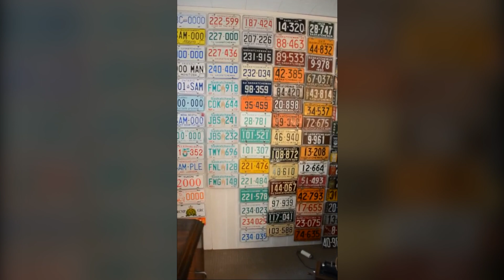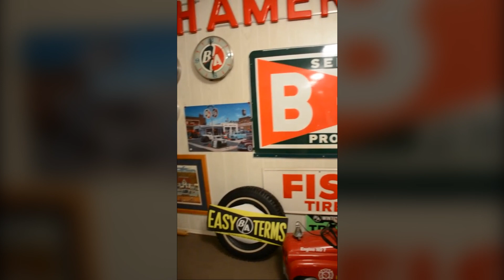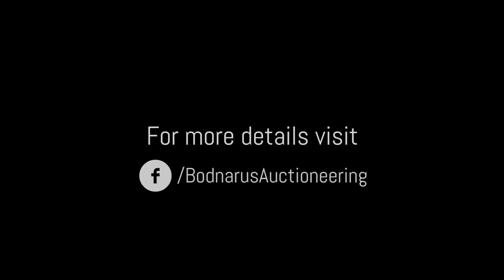Collector Vehicles, Tractors & Antiques, Jun 2014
August 15 & 16, 2014 Collector Vehicles, Tractors & Antiques Auction Sale. Collectibles, John Deere equipment, antique signs...